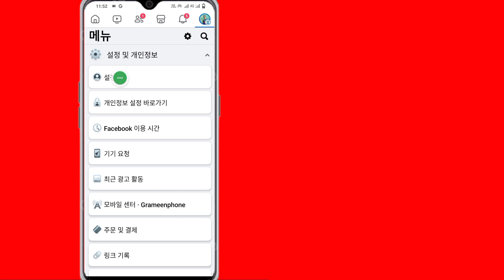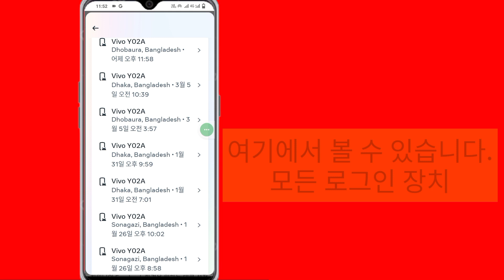내 Facebook 로그인 장치를 확인하는 방법 | 내 Facebook 계정을 사용하는 사람(2024)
내 Facebook 로그인 장치를 확인하는 방법 | 내 Facebook 계정을 사용하는 사람

내 Facebook 로그인 장치를 확인하는 방법을 보여 드리겠습니다. 이 비디오를 시청하고 내 Facebook 로그인 장치를 확인하는 방법을 알아보세요.

내 Facebook 로그인 장치를 확인하는 방법..
화면의 모든 단계를 따르십시오.